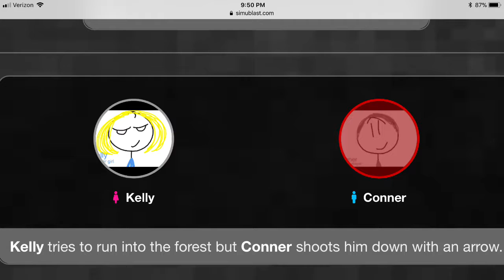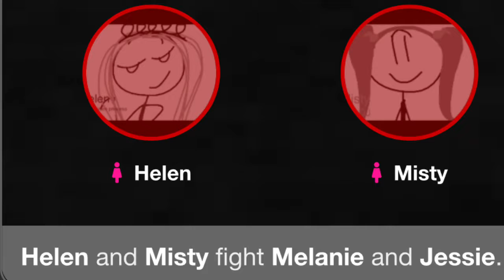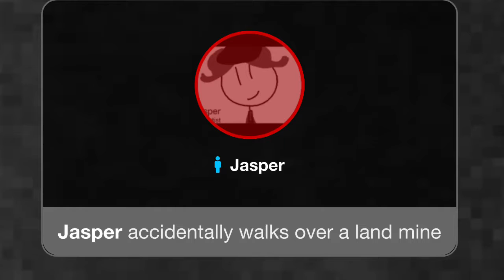Elimination hunger games simulator